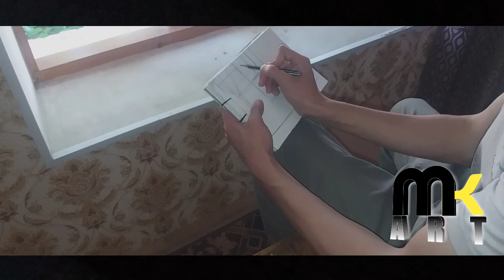Скетчбук рубрика рисования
Welcome to my channel today draw a sketchbook.We will draw in nature, you will need an A5 sheet of watercolor paint and a soft eraser.If you want to learn how to draw subscribe to my channel and watch other videos.